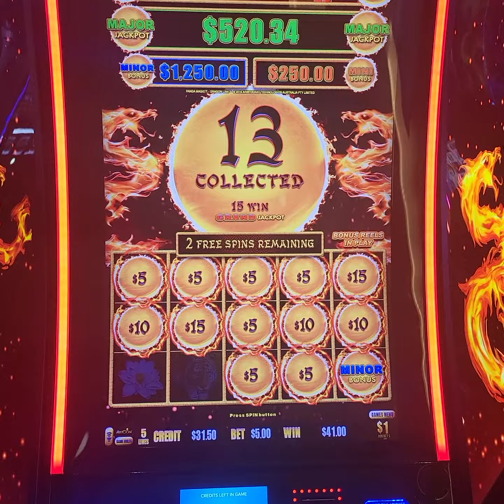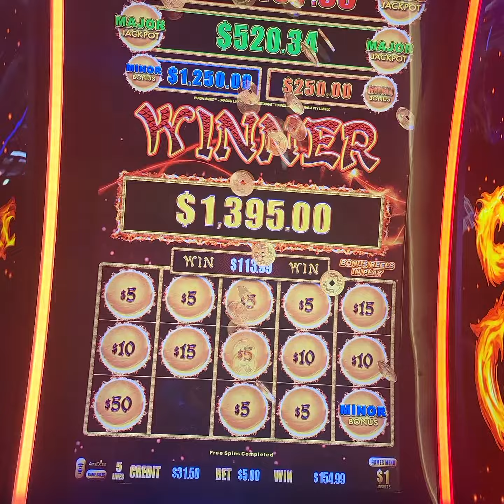Dragon Link Jackpot Handpay $5 Bet Minor Bonus Panda Magic Slot Machine